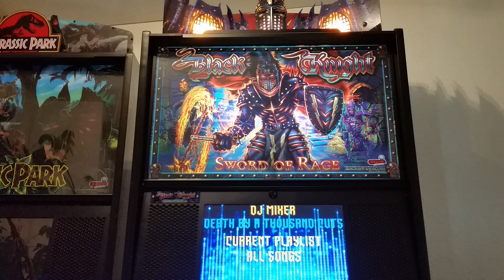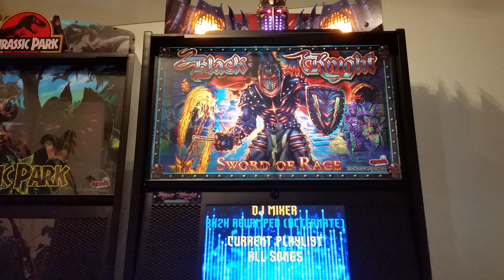Dj Mixer Black Knight Sword of Rage Pro Pinball from Stern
Select your Sound (only on Freeplay) SW.1.02